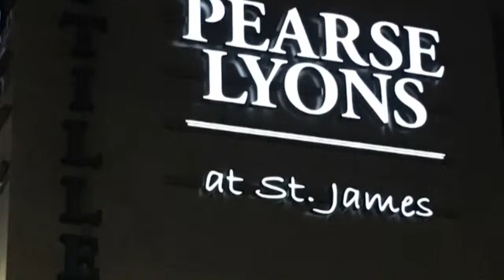Pearse Lyons Distillery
Pearse Lyons Distillery at St. James is a new chapter for The Liberties, Dublin. Family history, a personal passion for brewing and distilling, and an entrepreneurial spirit has inspired the restoration of St. James’ Church. Recently awarded  Best Dublin visitor experience award in their category in the Irish Tourism Awards.
A boutique distillery located in the former St James' church and graveyard, the area known as the Golden Triangle of brewers and distillers back in the 1800's is making an amazing revival. Well worth a visit for both history and whiskey.